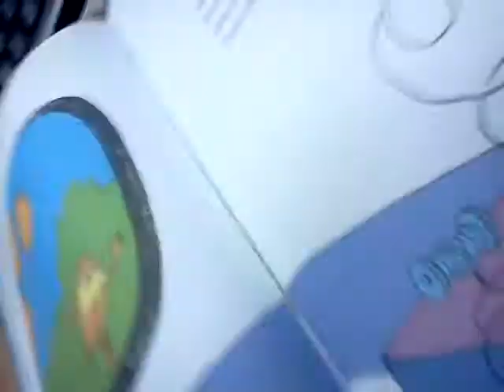Weird Noises.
There were weird noises in the library during Foods class. XD